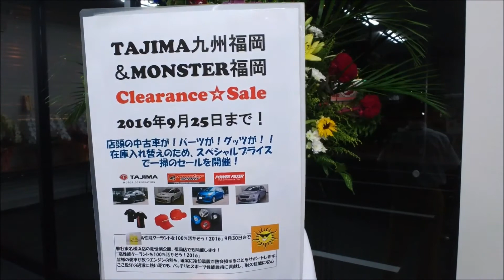秋のクリアランスセール☆いよいよ25日まで！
告知は寒いがセールは熱いので、どうぞご安心を！